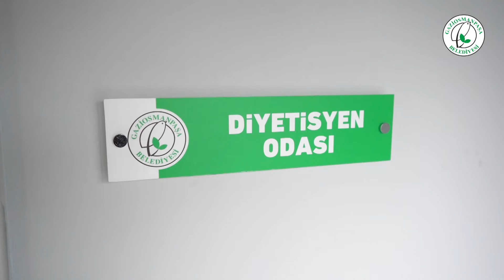Sağlıklı Beslen Formda Kal!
Sizde formda kalmak ve daha sağlıklı bir yaşam sürdürebilmek için diyetisyen hizmetlerimizden yararlanabilirsiniz.

📍 Karayolları Spor ve Sağlık Merkezi